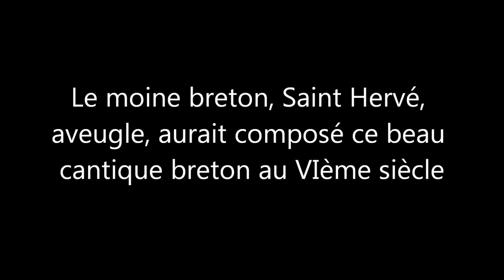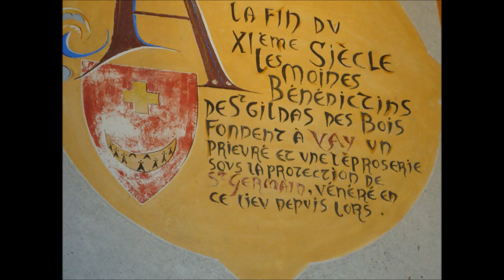Cantique de Saint Hervé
A-t-on des preuves concrètes, disons historiques, de l'existence de Saint Hervé et de cette composition musicale qu'on lui attribue? Non. Mais cette mélodie est si belle, si simple qu'il semble évident qu'elle ait traversé le temps. Depuis quinze siècles,  n'a-t-elle pas pu se transmettre en Bretagne? C'est ce que n'ont pas compris les Révolutionnaires français et ceux qui s'en réclament, eux qui ne rêvent que de "créer" l'homme nouveau, détaché de ses racines ancestrales. J'ai mis cette mélodie en ligne à l'occasion du décès de ma maman de Loire Atlantique, le 15 janvier 2017. Elle aimait beaucoup la musique et surtout les paroles de ce cantique breton.